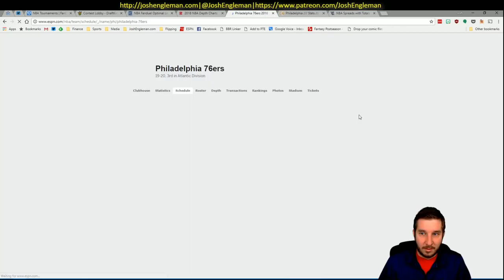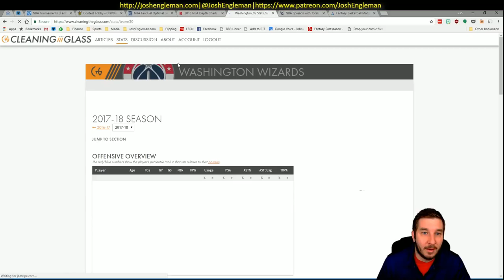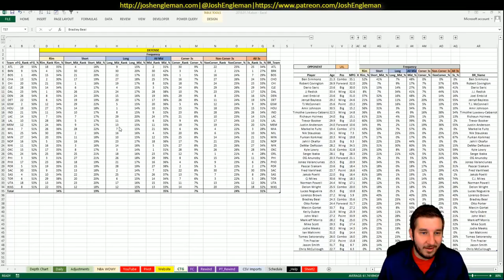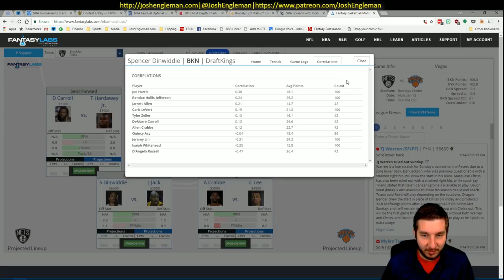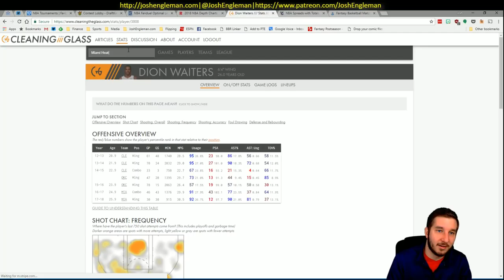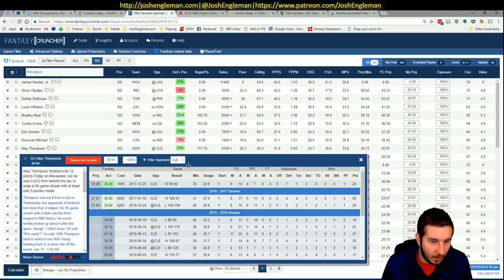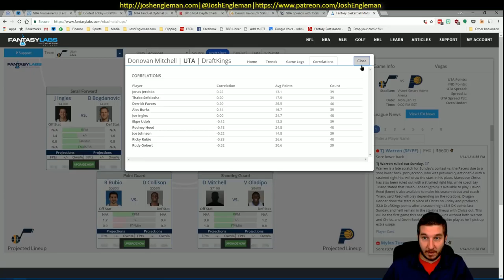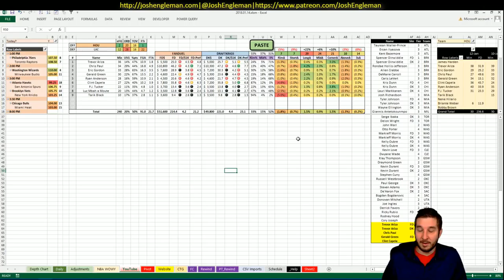NBA DFS Projections & Strategy | Monday 1/15 | FanDuel & DraftKings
NBA DFS slate breakdown for Monday, January 15. I went through my likes/dislikes for each game across the full 9-game slate.